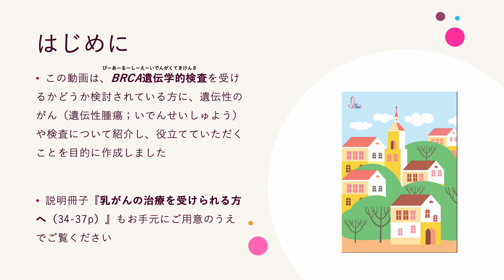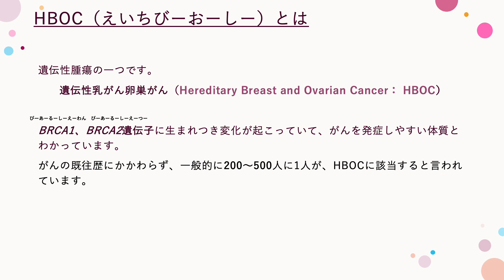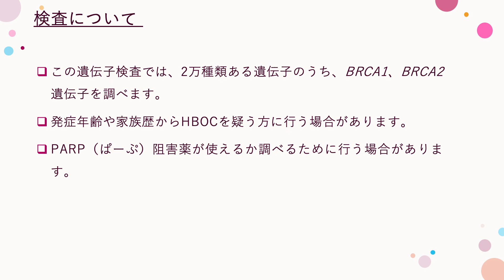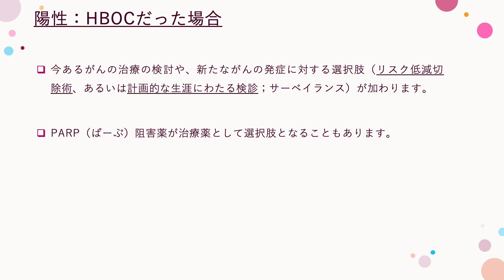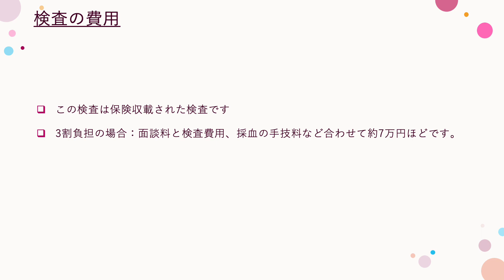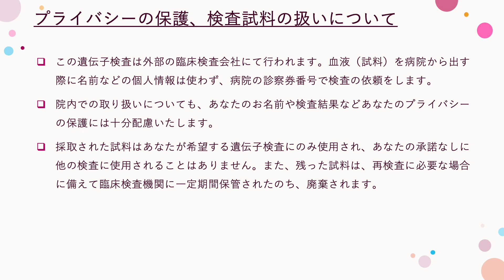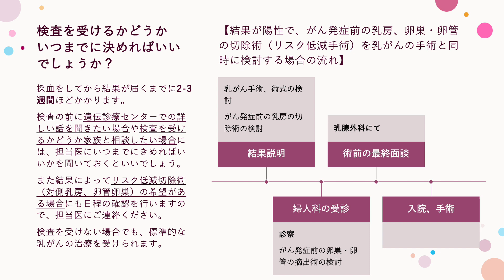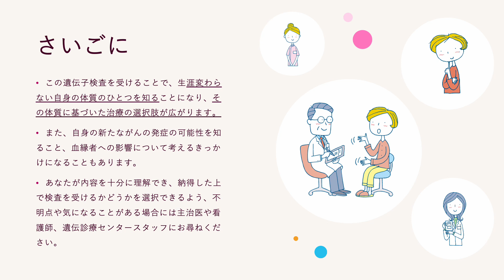BRCA遺伝学的検査の案内を受けた方へ（Ver.2.03）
聖路加国際病院ブレストセンター